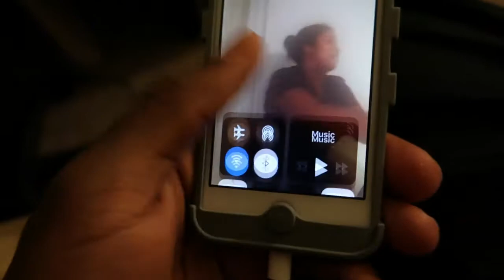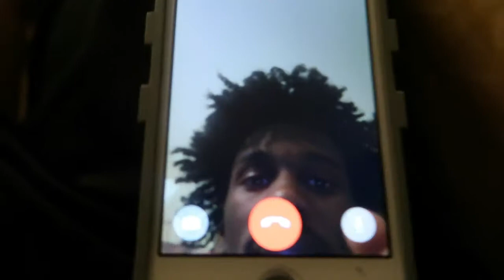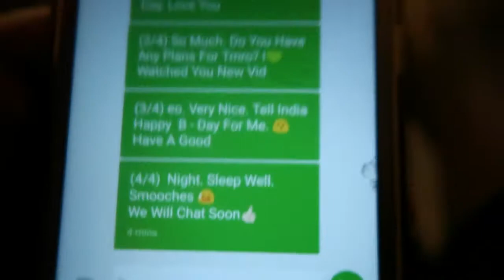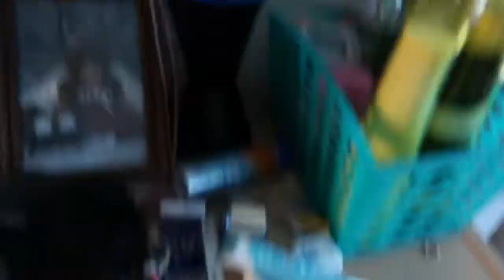SPENDING OUR BIRTHDAY TOGETHER!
OUR FIRST BIRTHDAY TOGETHER!